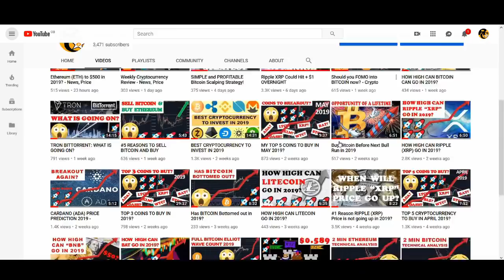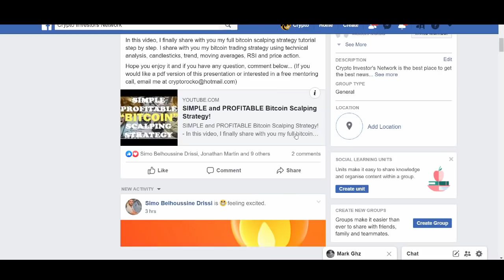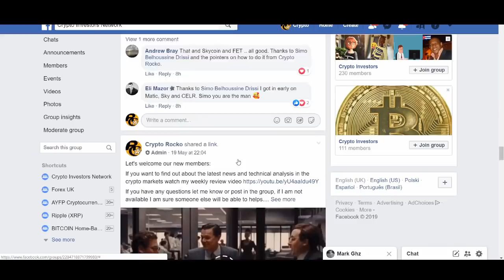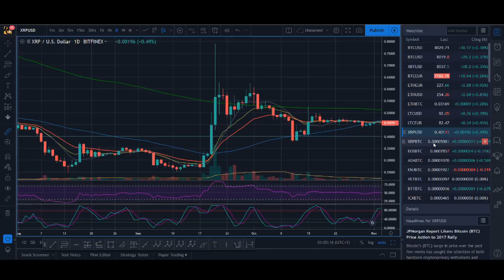How High can Chainlink (LINK) go in 2019?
How High can Chainlink (LINK) go in 2019? - Chainlink is a Decentralized Oracle Network that is getting a lot of hype. Chainlink has been on a massive bullrun but can it continue to new highs? Watch the video to find out.

♥ BTC: 17isdB1axM3VB4w6kT4w53Kh7SHE24MeBv
♥ ETH: 0xb35c7a69c0f1aed0e017bf3f2e335868d82b01ef
♥ LTC: LayvBFb9dntcSsQrb8dKoWqd4B4mL8sooK

Regards,
Rocko